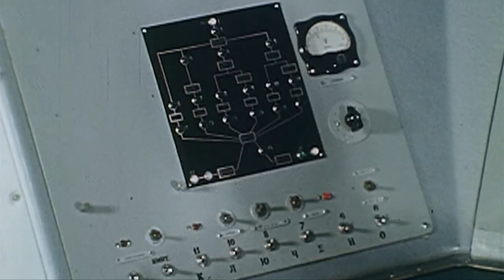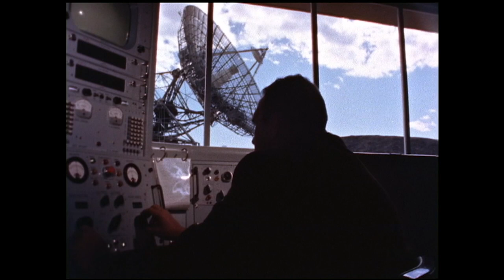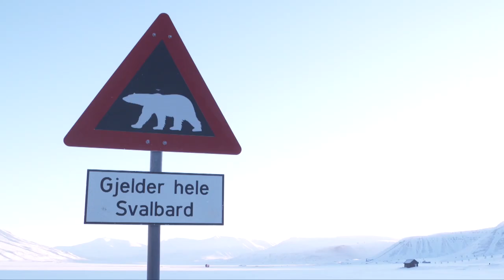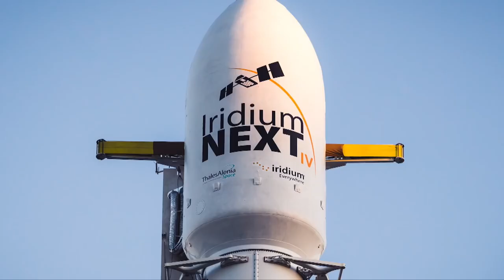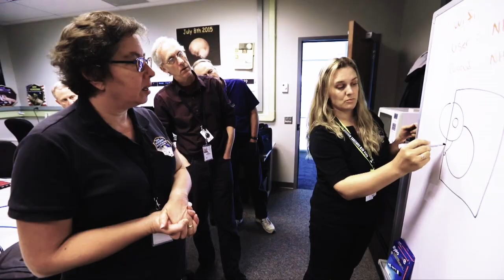Space Communication | Zenith: Advances in Space Exploration 11/13 | Go Xplorer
As our expertise in space technology increases there have been spin-offs in many areas: particularly in communications. This episode examines the profit making satellite telecommunications industry and emerging techniques designed to increase the rates of data transmission from distant space probes.